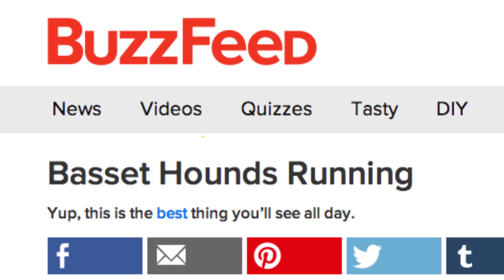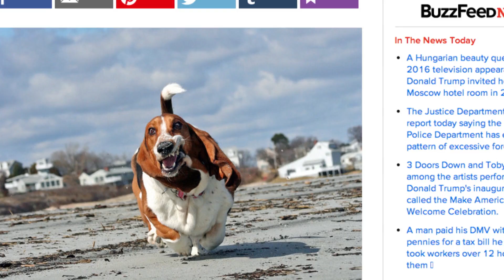Matching Our Insides with Our Outsides: Lessons in Jewish Nonprofit Management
Are Jewish organizations great places to work? "No," says a Leading Edge survey. But maybe the Rabbis of the Talmud can help us change that.Gali Cooks, Executive Director of Leading Edge, explores how the rabbis of the Talmud give us clues about how we can manage our Jewish organizations in a way that is consistent with the Jewish values we aim to transmit into the world.